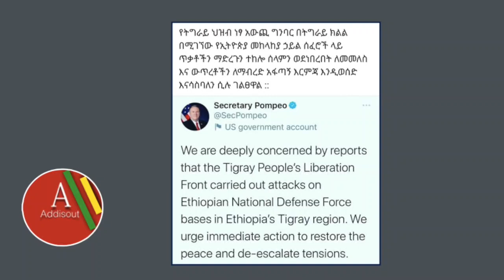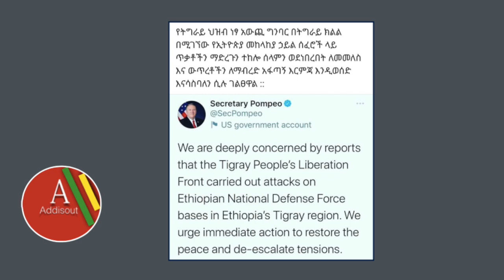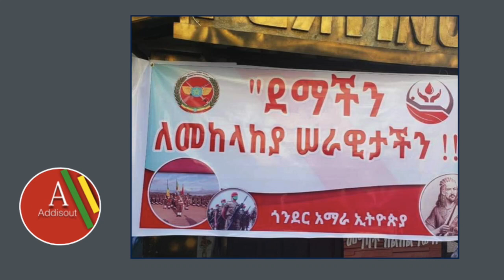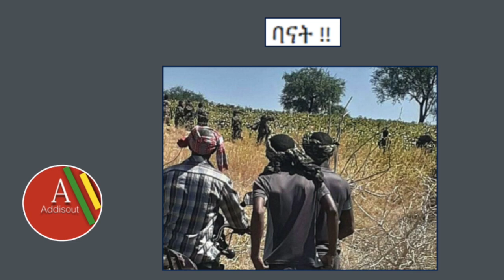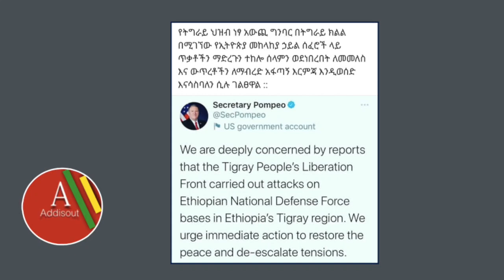Ethiopia:ወቅታዊ መረጃ! የአሜሪካ ጠንከር ያለ መልክትና የደብረጺዮን መግለጫ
Ethiopia:ወቅታዊ መረጃ!  የአሜሪካ ጠንከር ያለ መልክትና የደብረጺዮን መግለጫ | Tigray region | Amhara region | Abiy Ahmed speech today